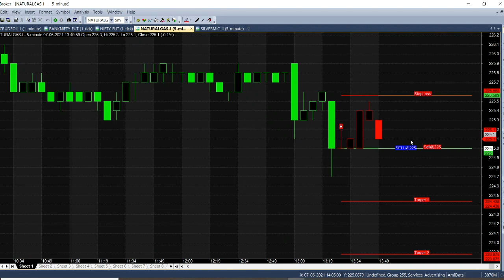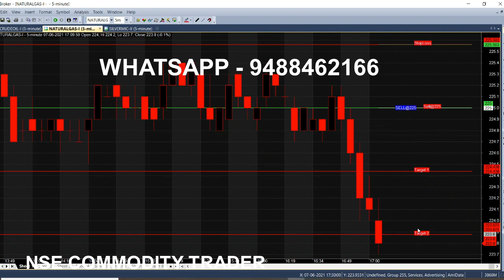Natural Gas Intraday Trading Tips Lifetime Subscription & Unlimited Calls | 5 Minute Trend Analysis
⏱️⏱️TIMECODES⏱️⏱️
0:00​ - Intro
0:30 - Signal Generator
1:00 - 1 Point Target
2:00​ - Target Reached